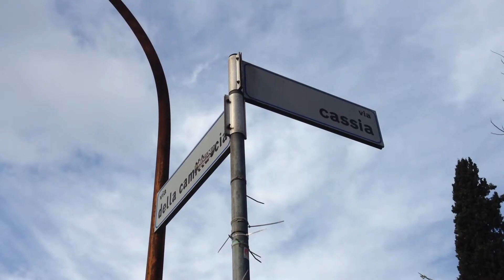Frana sulla Cassia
La Cassia, all'altezza di piazza Giochi Delfici, pare resterà bloccata per mesi. Permesso solo l'accesso dalla piazza verso il civico 240.